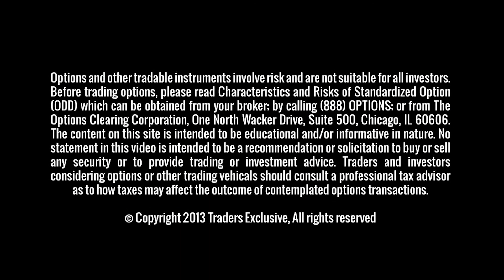September 7 Energy Commentary: Bob Iaccino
Bob Iaccino, Path Trading Partners